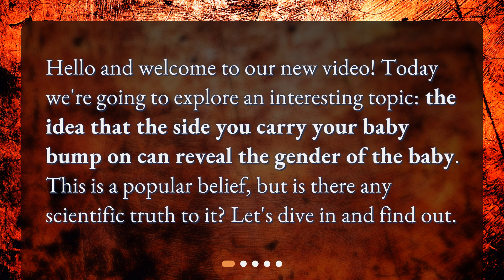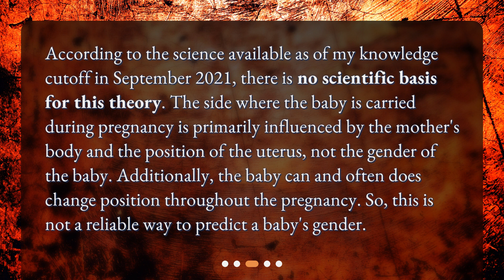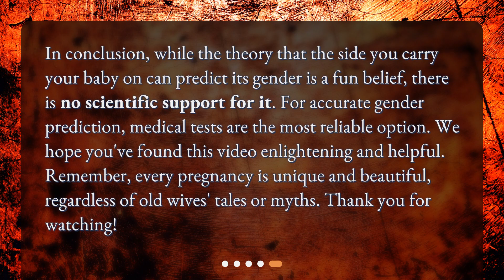Is it true that carrying a baby on the right side indicates the gender of the baby?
Baby Bumps: Myths and Truths about Baby Gender Prediction • Discover the truth behind the popular belief that the side you carry your baby bump on reveals the gender of the baby. Join us as we explore the 'Baby Carrying Side' theory and uncover the scientific evidence, or lack thereof, supporting this claim. Learn about the most accurate methods for determining a baby's gender and why medical tests are the most reliable option. Don't miss out on this fascinating discussion!

00:00 • Is it true that carrying a baby on the right side indicates the gender of the baby?
00:24 • What is the "Baby Carrying Side" Theory?
00:53 • What does the Science Say?
01:23 • How Can We Determine the Baby's Gender?